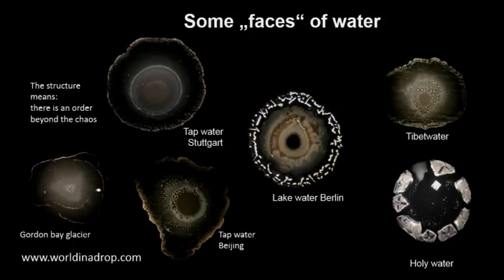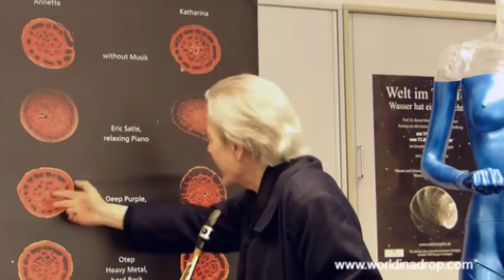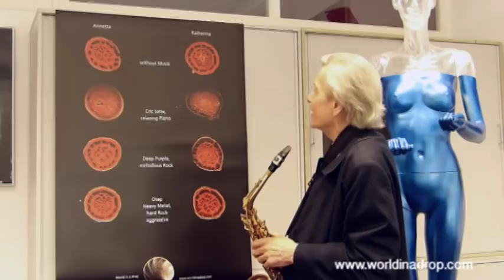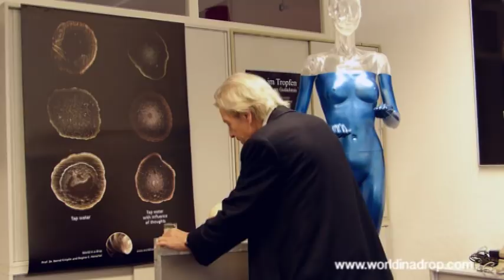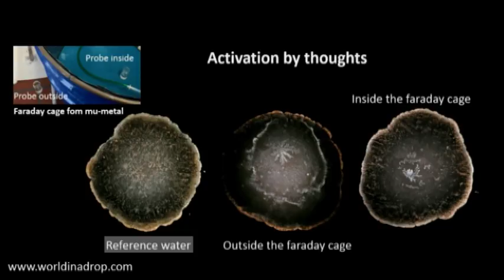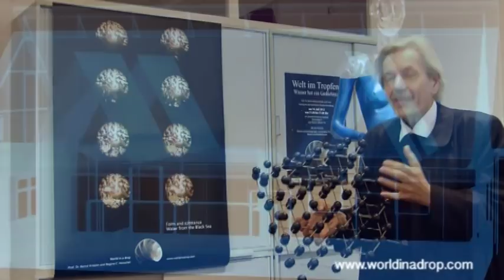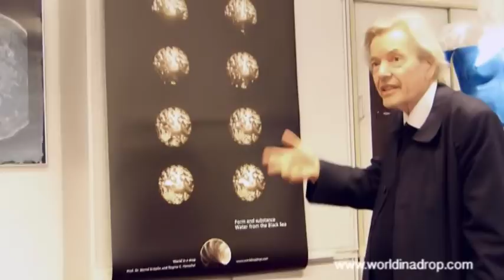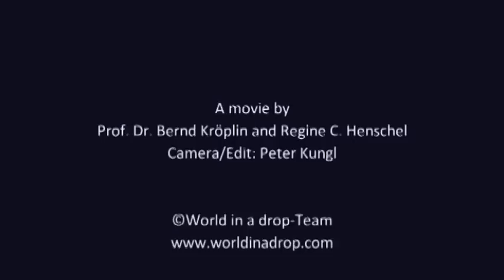Water has memory II - Prof. Bernd Kroeplin Water research Germany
Water has memory 2 - new astonishing results in the water droplet research. Water stores more information than we expected. It reflects the impacts of flowers, stones and also emotions (love or shock), music (classic or rock), mobile radiation and the impact of thoughts by changing the structure in the droplet. A fascinating insight into the German water lab of Prof. Dr. Bernd Kröplin and his World in a Drop research Eye popping results!